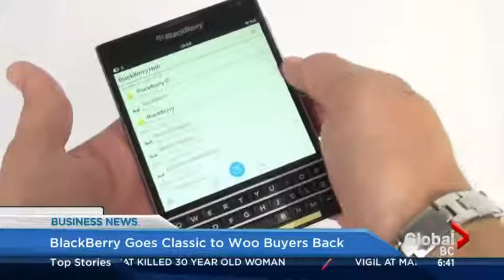BiV on Global BC Dec 15 2014 BlackBerry